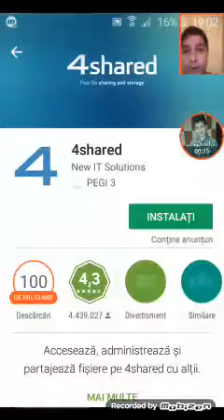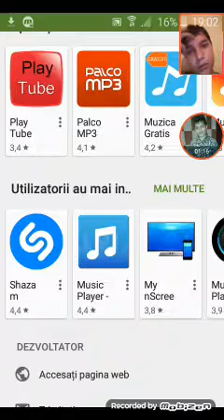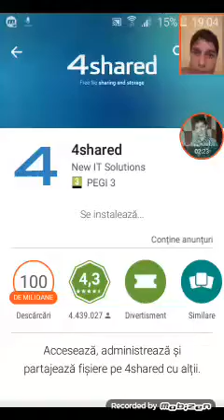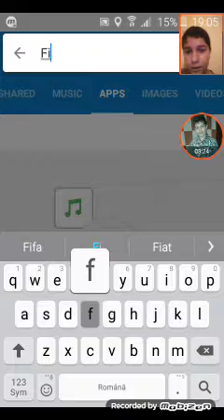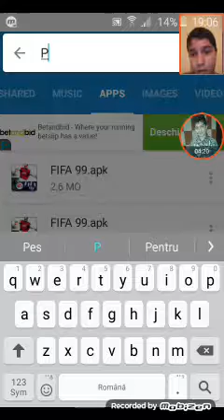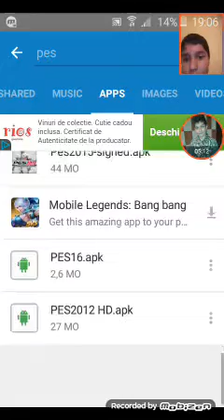Cum puteți instala jocuri care nu sunt pe Magazin Play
Am vrut să vă arât cum puteți instala jocuri care nu sunt pe Magazin Play sau costă bani.
Aplicația se numește: 4Shared
Se descarcă de pe:Magazin Play